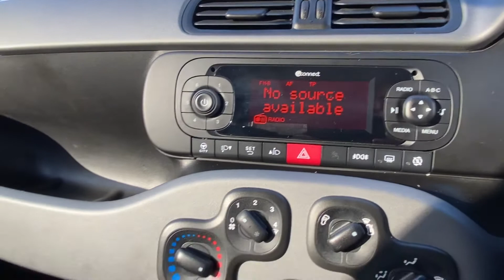4 November 2020